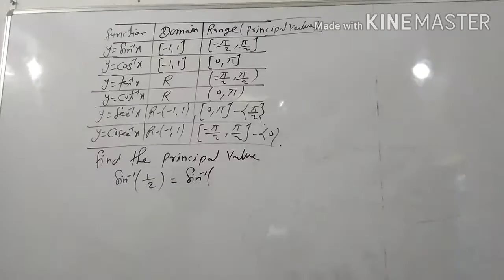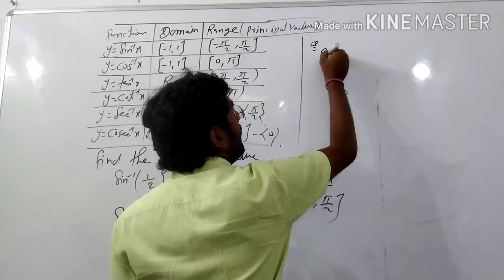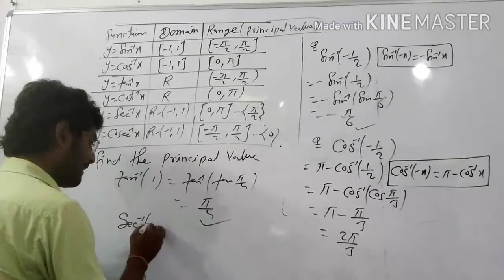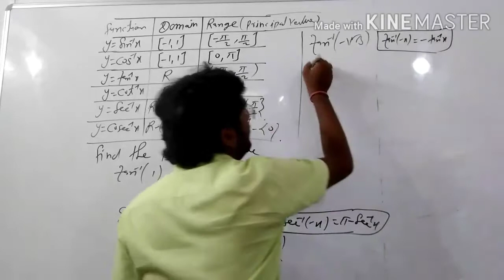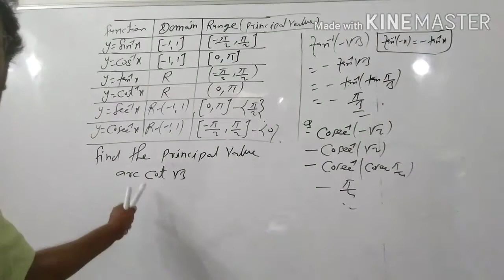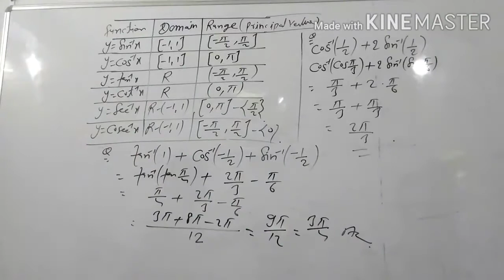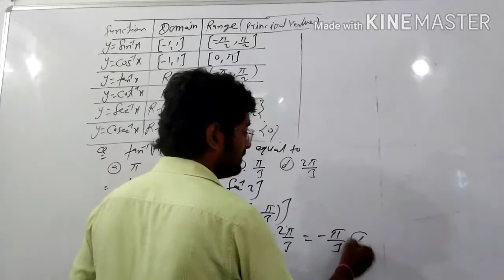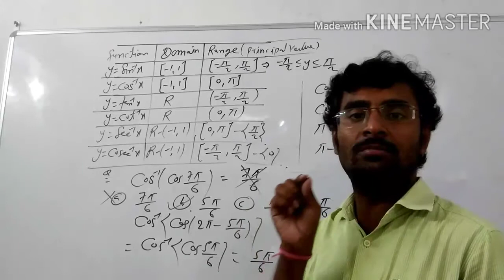INVERSE TRIGONOMETRIC FUNCTION (L-4)JEE MAIN class-12